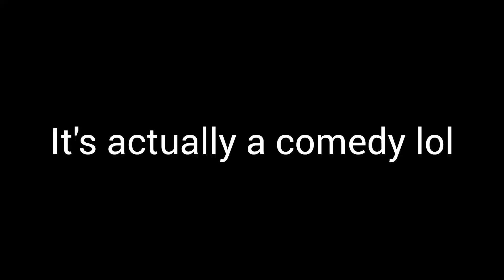trailer... ;)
Ghost Adventure (5k special mini-movie)

SOON